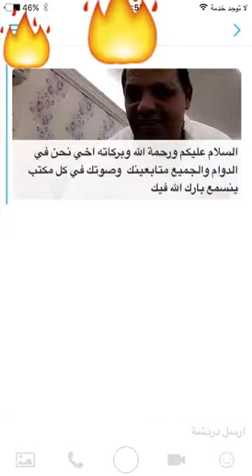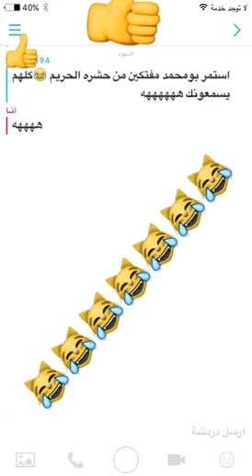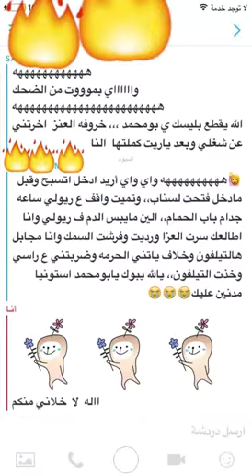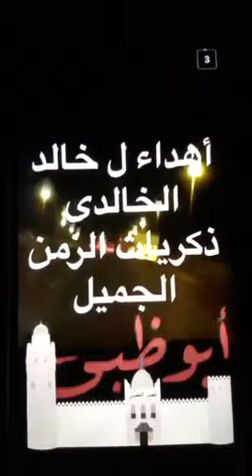خالد الخالدي-يوميات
سناب : alkhalede5